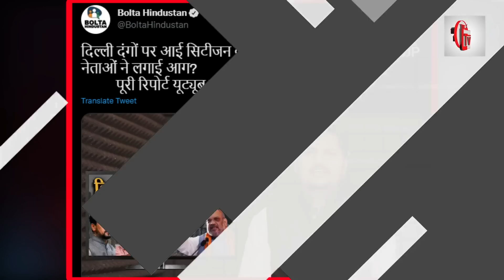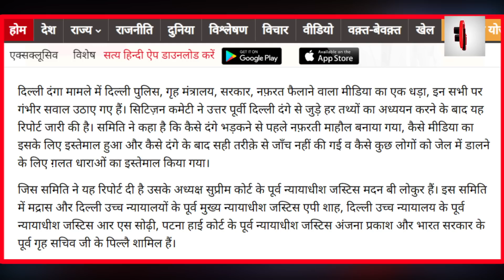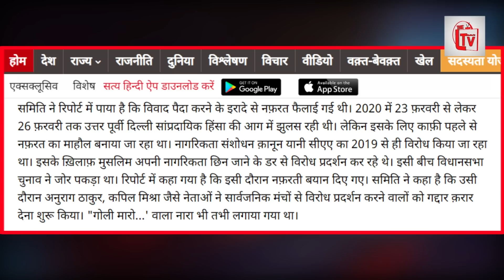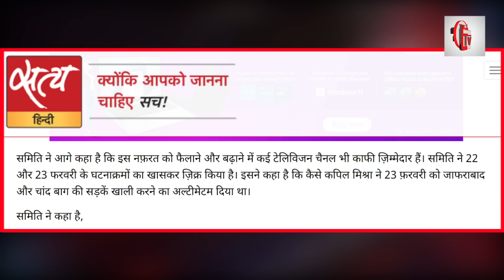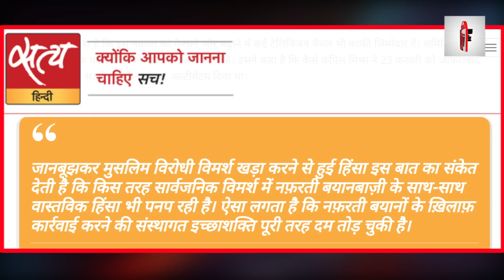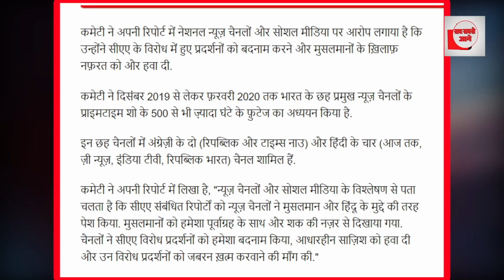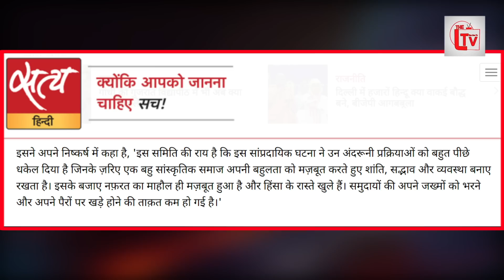दिल्ली दंगे की रिपोर्ट आई, पुलिस BJP सब दोषी?